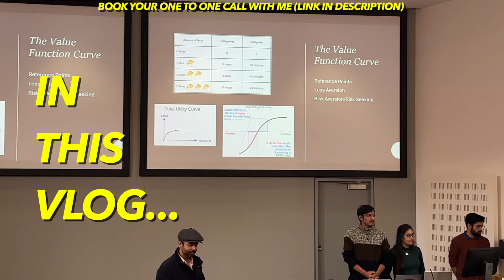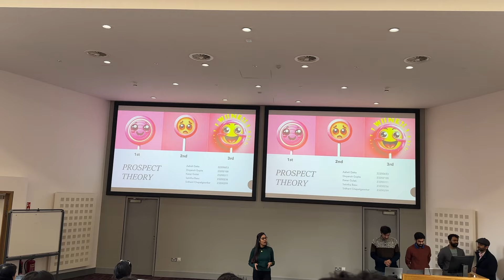International College presentation me Bakch*d baatein kar di | dbxonthebeat VLOG 109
My name is DBX ON THE BEAT, I am a Desi Indian studying in Dublin, Ireland. I came to Ireland from Delhi, India on a student to pursue my Master's degree in Business Analytics. I try to be serious but it just doesn't work for me 😉. I am a professional beatboxer and I entertain people!! I share my crazy and fun experiences here and on instagram!